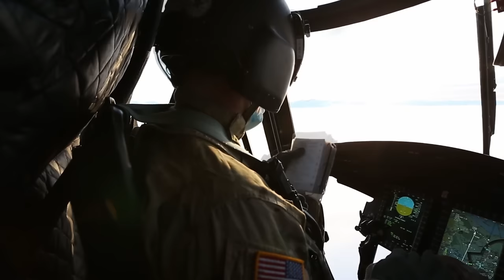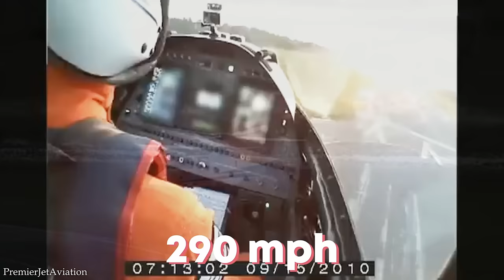15 FASTEST Helicopters ever made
These remarkable helicopters combine cutting-edge technology and engineering genius to achieve mind-blowing speeds. From military machines to civilian choppers, these helicopters push the boundaries of what's possible in aviation. Buckle up and join us as we count down the top 15 fastest helicopters in the world.